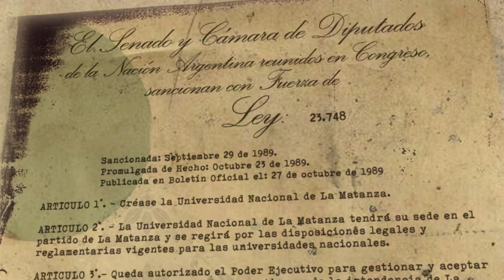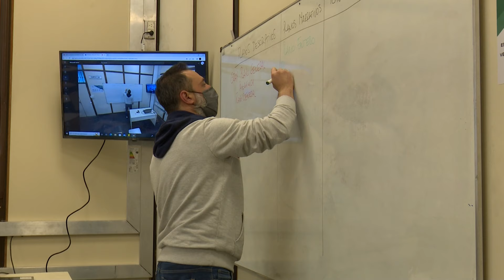Universidad Nacional de La Matanza 35 años - Histórico